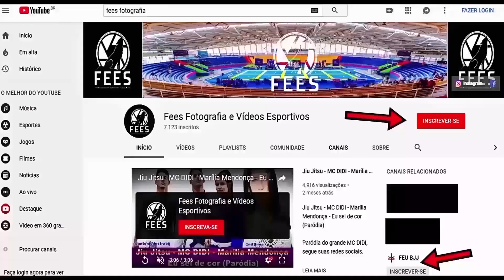Jiu Jitsu - Faixa Azul - Campeonato Circuito ABC 2019